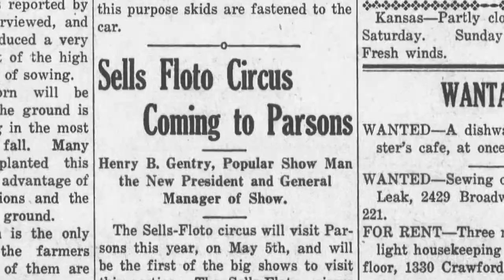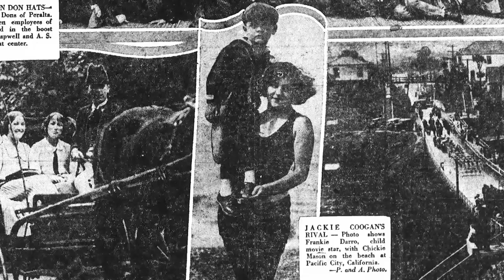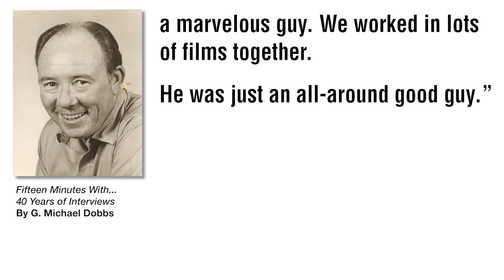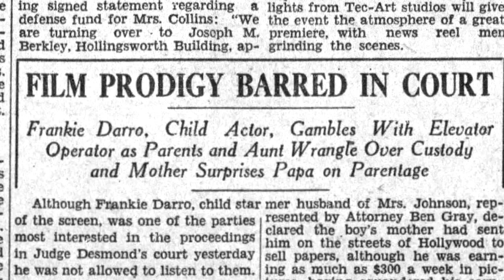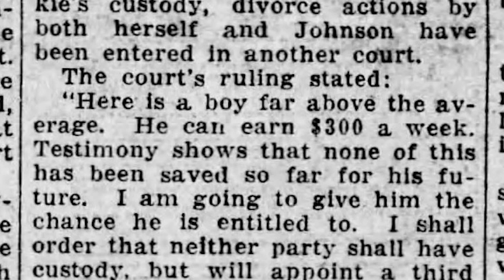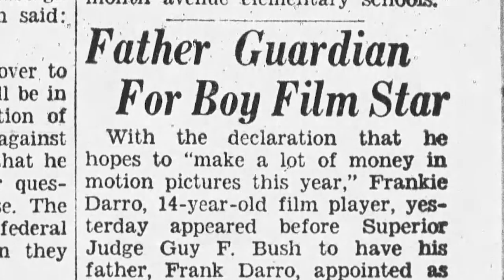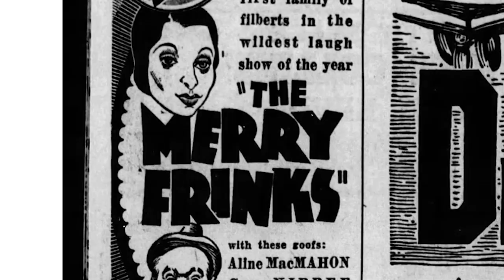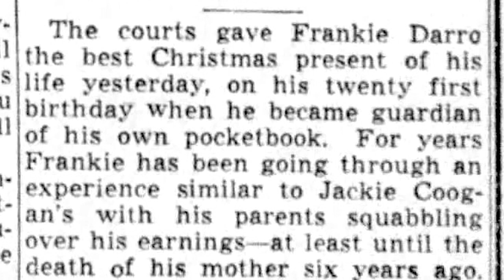Who Is That Man? Frankie Darro - Part 1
This the Story of Frankie Darro, who was raised in a circus and vaudeville, became a childhood silent film star and kept working in Hollywood until the 1970s. Along the way there was a battle in court over him and his money, three years in World War II, a return to movies, a couple of divorces, and some issues with alcohol. This is part one, the tale of his early years. In part 2, I will look at his adult years. This biography was mostly constructed by researching old newspapers! Is it the whole story? I don’t know.